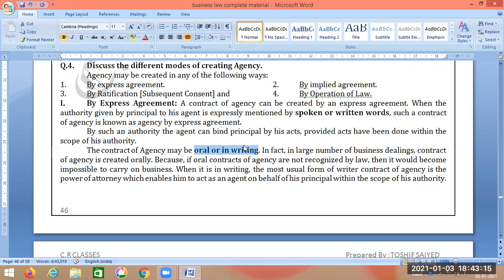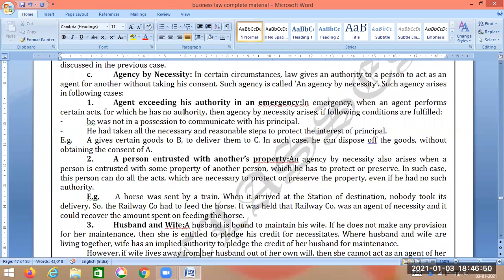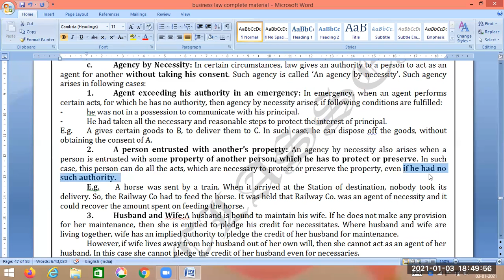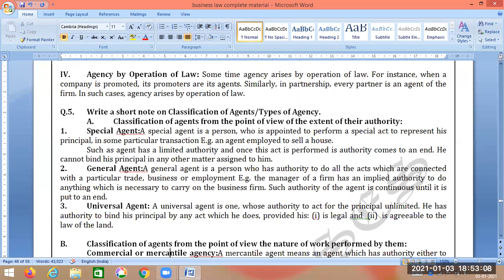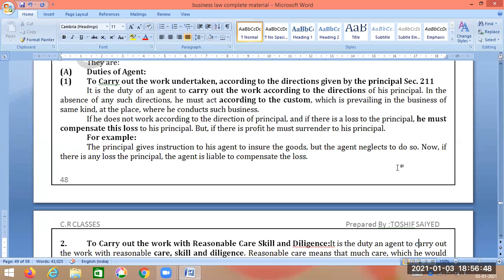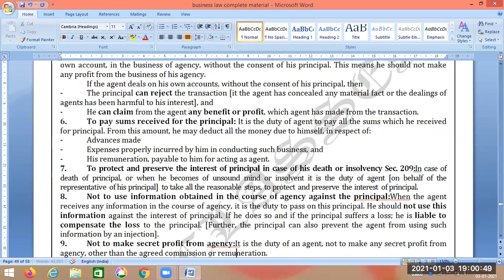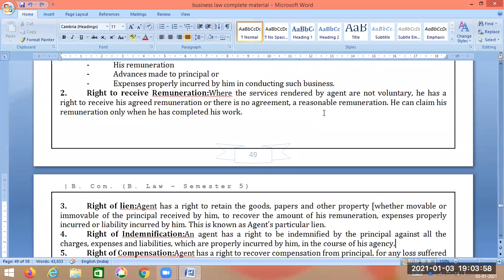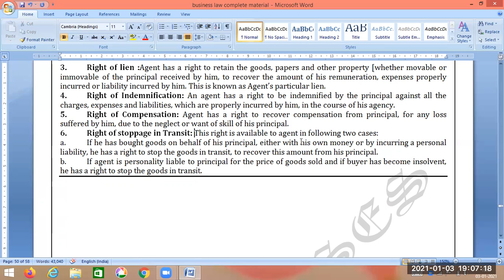Contract of Agency (2)